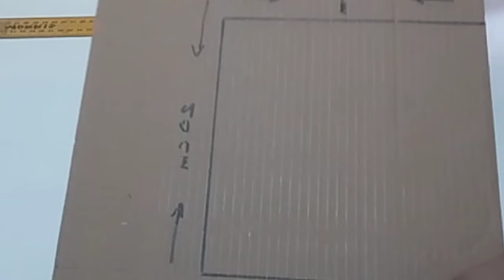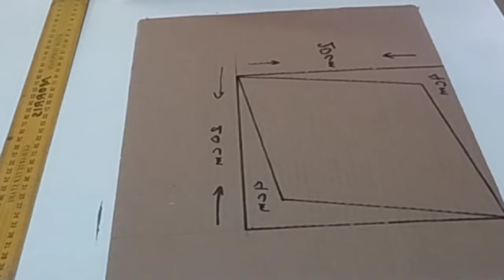3D WALL PAINTING DESIGN |TUTORIAL PAINTING || INTERIOR DESIGN By: Morris Villegas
3D Wall Painting Desing | Tutorial Painting